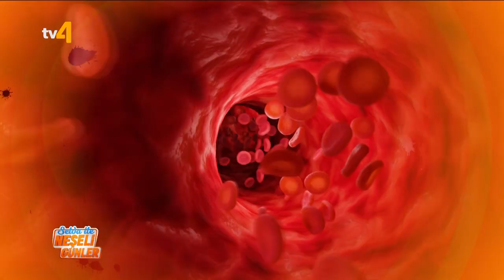Selda ile Neşeli Günler | 29 Kasım 2022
7’den 70’e herkesin kendinden bir şeyler bulacağı “Selda ile Neşeli Günler” hafta içi her gün tv4 ekranlarında sizlerle buluşuyor.
Selda Hasret Arslan’ın sempatik sunumu ile canlı olarak ekrana gelecek olan programda sağlıktan, yemek tariflerine, güncel konulardan, alanında uzman isimlerin değerli bilgilerine kadar hayata dair her şeye yer veriliyor.